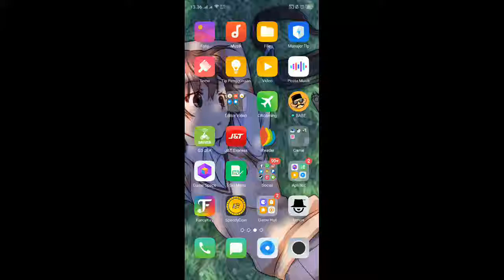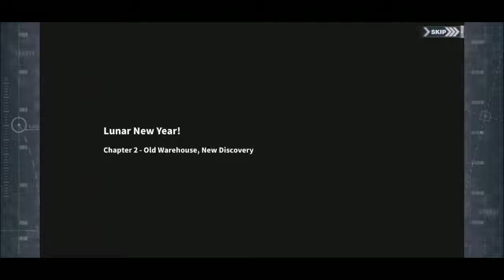Motivasi Gw Sekarang Main Game ini Cuma Koleksi Kapal Doang Wkwkwk - Azur Lane Indonesia EP. 4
Sorry ya... Gw Upoload Vidio ini tanpa pengeditan. Mungki untuk vidio selanjutnya gw bakal upload vidio ttg event kemari yaitu perjuangan gw mendapat Ashigara.